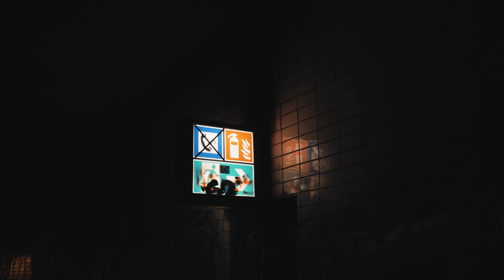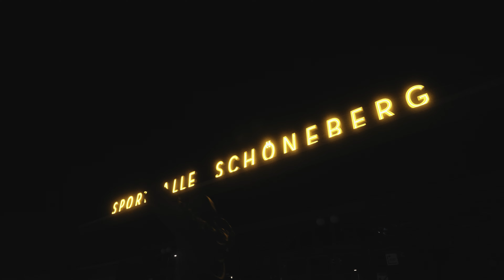MONK - COUPE (Prod. by MotB) | BHZ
MONK ALBUM KOMMT!

Lyrics: Monk

Mix & Master:
Samuel Kalbantner